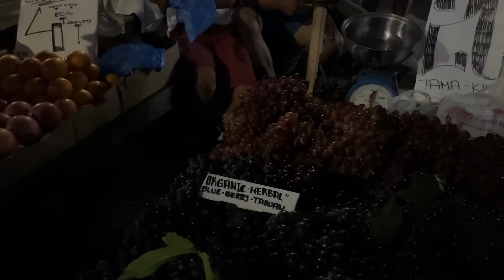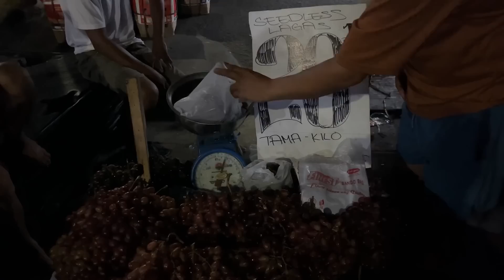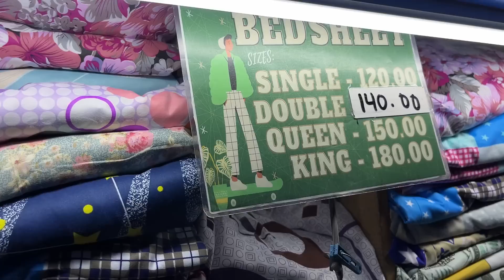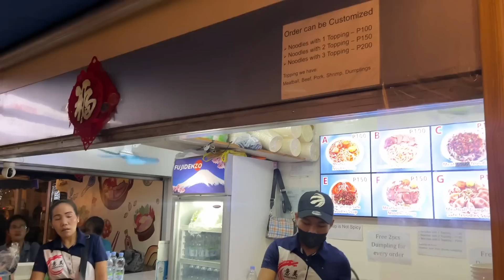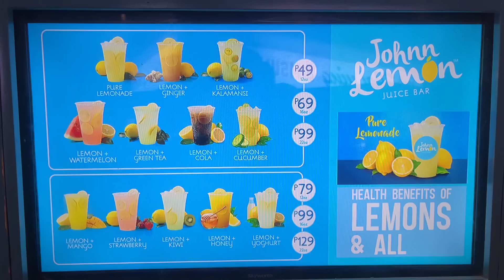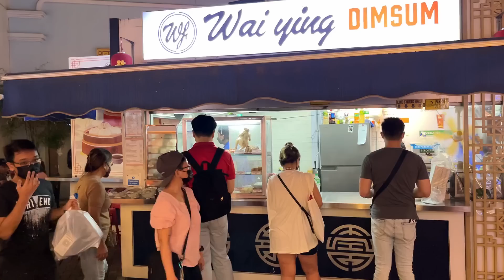DIVISORIA MANILA NIGHT TOUR + FOOD TRIP to BINONDO's Lucky Chinatown | 2022 Christmas Walk in MANILA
DIVISORIA MANILA NIGHT TOUR + FOOD TRIP to BINONDO's Lucky Chinatown Mall | 2022 Christmas Walk in MANILA